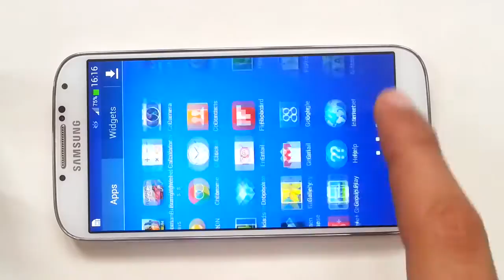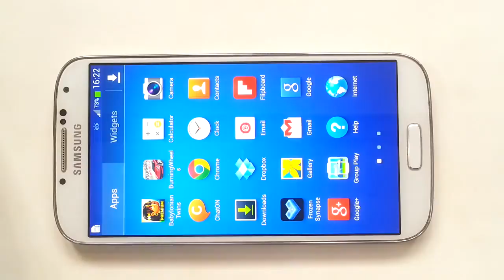Babylonian Twins Premium HD Gameplay Android & iOS HD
Babylonian Twins Premium HD Gameplay Android & iOS HD Babylonian Twins Premium HD Gameplay Android & iOS HD
Babylonian Twins Premium HD Gameplay Android & iOS HD Babylonian Twins Premium HD Gameplay Android & iOS HD Babylonian Twins Premium HD Gameplay Android & iOS HD Babylonian Twins Premium HD Gameplay Android & iOS HD
Game -  Babylonian Twins Premium HD

Take control of the twin princes of Babylon in their quest to restore peace in the city. Enjoy days and weeks of exploration and mind-twisting puzzles in ancient Iraq

✔ Guide two characters to solve puzzles in unique co-operative tag-team control

✔Over a Dozen Huge Levels across Five Worlds including:
- The Assyrian Place
- The Procession Street
- The Hanging Gardens of Babylon)

✔Super Crisp HD Graphics

✔An Album Worth of Original Authentic Iraqi Music

✔A Detailed Reconstruction of Ancient Mesopotamia derived from Authentic History texts

✔Super Smooth Scrolling at 60fps

✔Secret Treasures and Bonus Levels